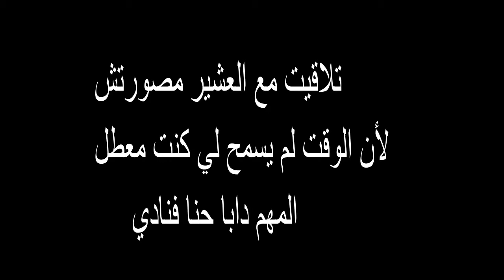شوف أش طرا فهاد النهار داز واعر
maghribiweb

INSTRU RAP LOURD /No Copyright Beats
Catégorie
People et blogs
Licence
Licence YouTube standard
Suggérée par MediaMuv
Apagame La Luz - Yenddi (Audio Oficial)